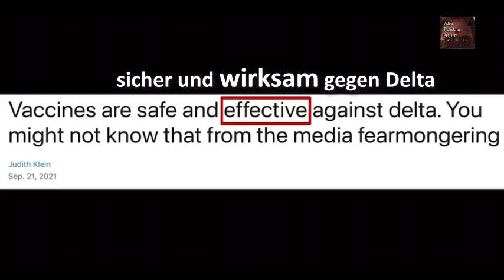Trailer: Praktisch 100% Wirksam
Übersetzung & Bearbeitung: Jürgen

▬▬▬▬ Quellen ▬▬▬▬▬▬▬▬▬▬▬▬▬▬▬▬▬▬▬

▬▬▬▬ Odysee / LBRY▬▬▬▬▬▬▬▬▬▬▬▬▬▬▬▬

...sind rein privates Engagement, mit Beteiligung von Menschen, die sich für die Freiheit und Menschlichkeit einsetzen. In ihrer Freizeit.

▬▬▬▬ Musik ▬▬▬▬▬▬▬▬▬▬▬▬▬▬▬▬▬▬▬▬▬

Du möchtest Energie zurückgeben? Klasse. Bitte als "Schenkung" kennzeichnen.

Merkt ihr noch was?